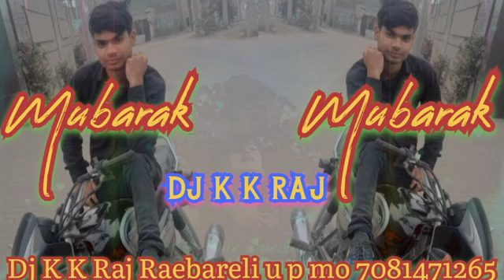22 January 2023